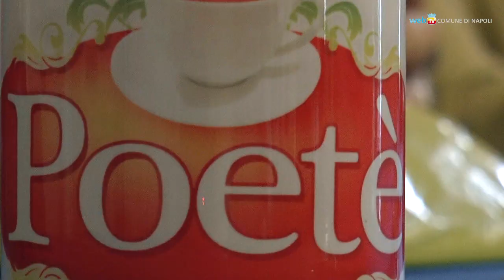A Poetè anche Erri De Luca e Franco Buffoni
La rassegna di libri e teatro «Poetè» giunge alla settima edizione, con un calendario d'incontri stimolanti. Fra gli ospiti di questa stagione Erri De Luca, Franco Buffoni, Giovanni Dall'Orto, Antonella Cilento, Gioconda Marinelli, Luigi Romolo Carrino, Pino Strabioli.